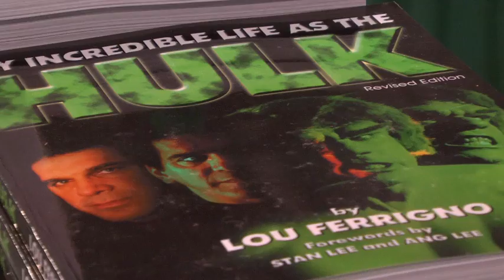Philly Comic Con - Lou Ferrigno (The Incredible Hulk)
Lou Ferrigno was one of our guests at Philly Comic Con and was cool enough to come over and talk with our Wizard World Girls! He HULKed out in the nicest way.